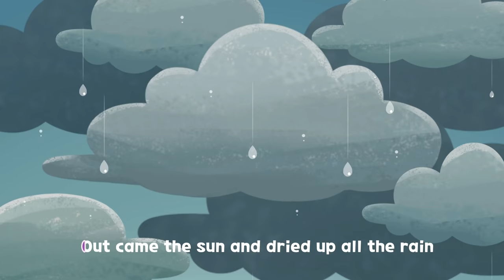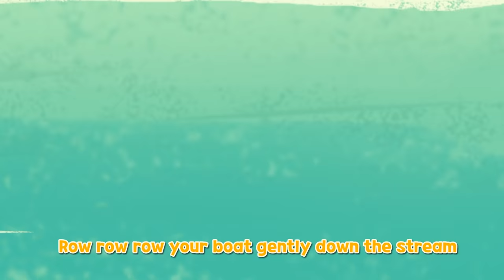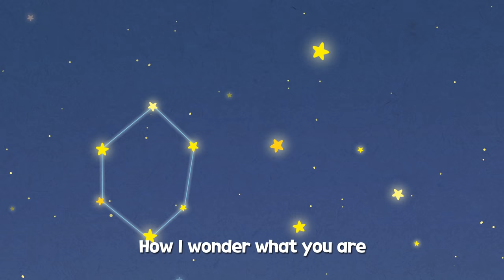[Nursery Rhyme Compilation] 20min Larva Song for Children - Larva kids 10 songs - English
Nursery Rhyme Compilation!

Let's Sing Together with LARVA KIDS!
Larva Song for Children - Larva English kids songs!

1. Christmas Time
2. Head and Shoulders
3. Rain Rain Go Away
4. BINGO
5. Itsy Bitsy Spider
6. Row Row Row Your Boat
7. Humpty Dumpty
8. Ten Little Larva
9.Old Macdonald had a Farm
10.Twinkle Twinkle Little Star

Music Produced and Composed by Sugar High Bunny Punch